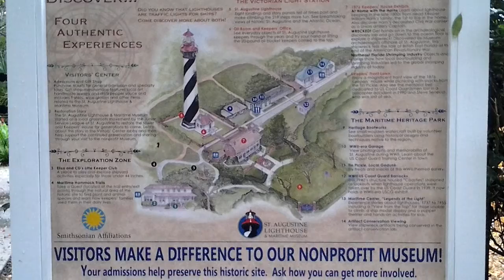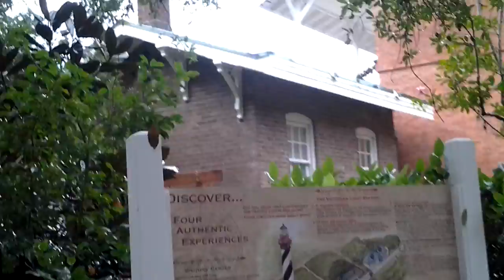St. Augustine Lighthouse, Florida